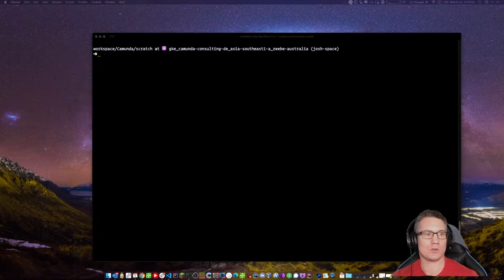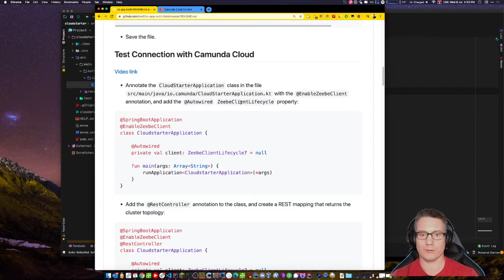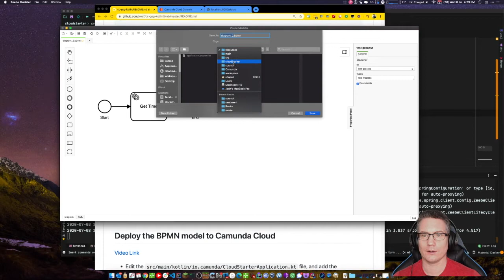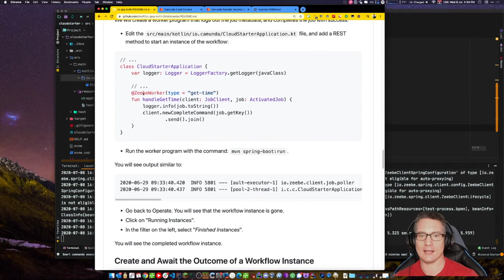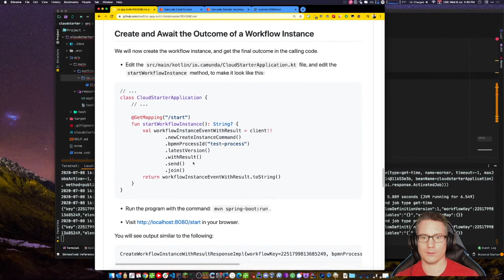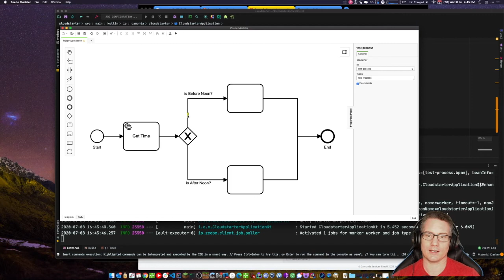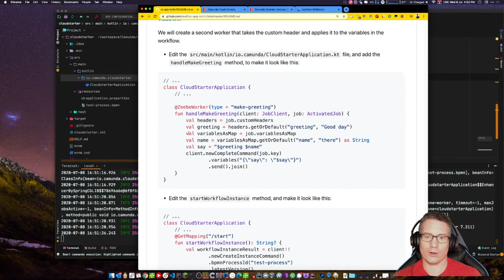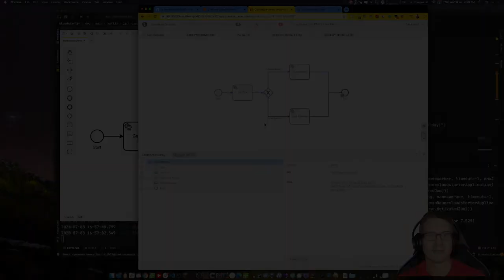Getting Started with Camunda Cloud and Kotlin + Spring